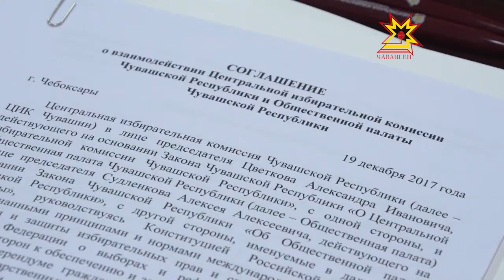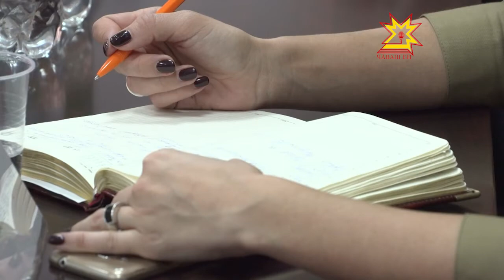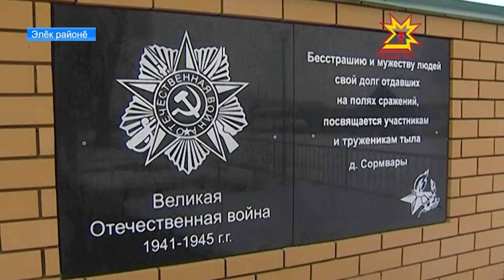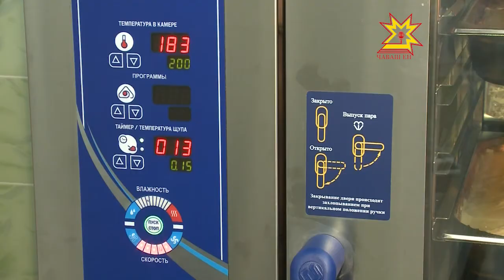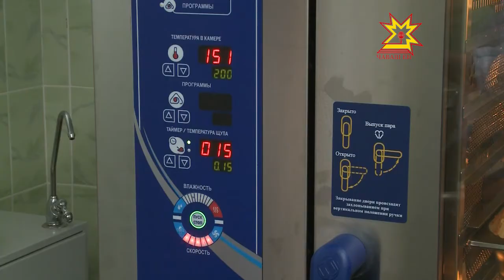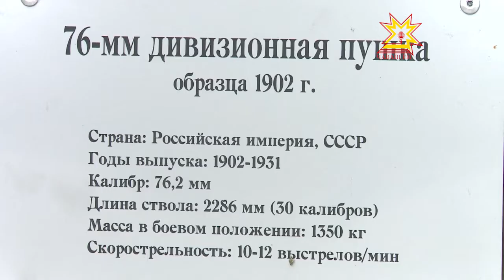Республика 19.12.2017 на чувашском языке. Вечерний выпуск